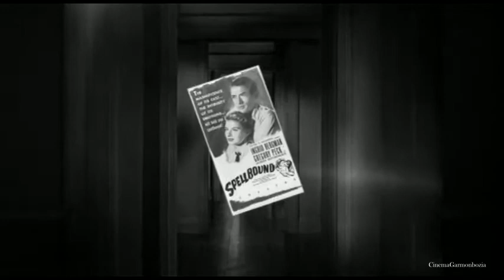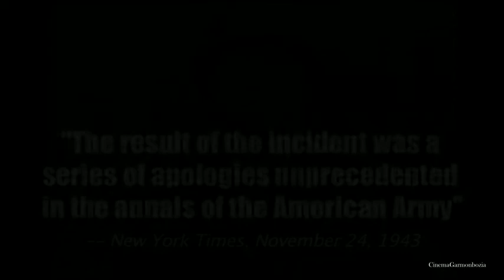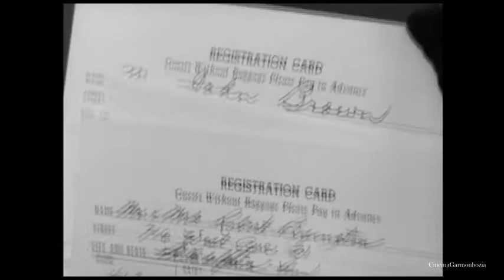Guilt by association: The making of Hitchcock's SPELLBOUND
Spellbound (1945)
Cast: Ingrid Bergman, Gregory Peck, Michael Checkhov, Rhonda Fleming